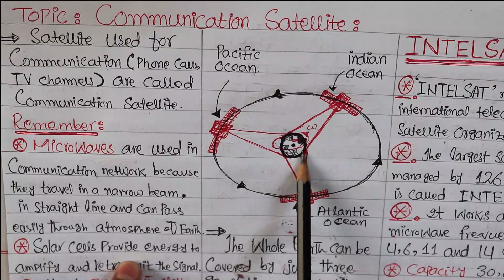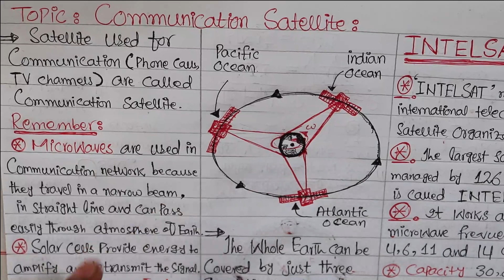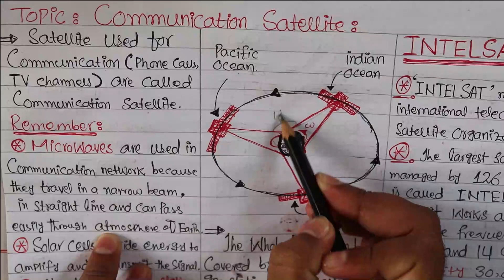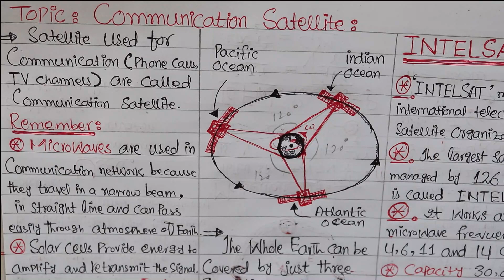communication satellites😱| 11th physics🔥| Unit 5: Circular Motion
11th physics circular motion topic communication satellite.

communication satellites
chapter 5 circular motion
Class 11 communication satellite
Communication satellite 11th physics
Grade 11 topic communication satellite
Usman shani lectures